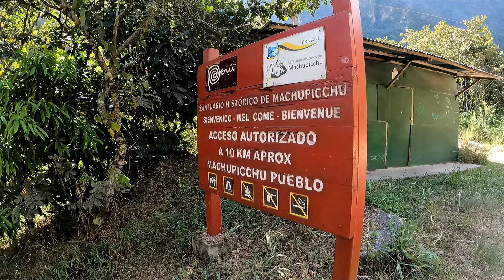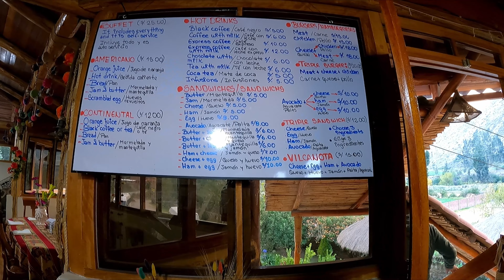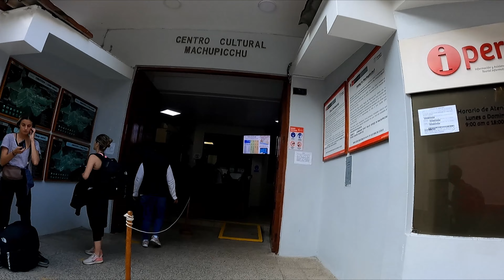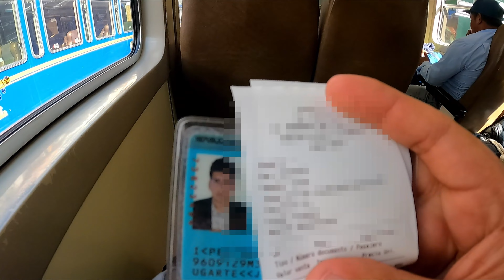Como llegar con 40 Soles a Macchu Pichu por HidroElectrica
Par tomar esta decisión de llegar a esta maravilla necesitas un poco de físico ya que el camino es un poco largo.
También te dejo un video donde fui a Macchu Pichu y por esperar el tren dormí en el suelo.